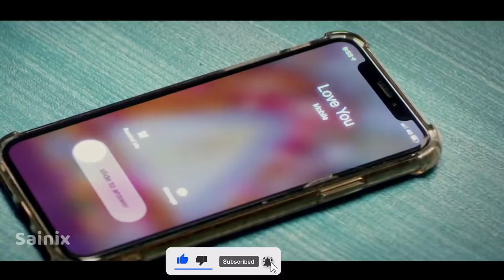Tu Aake Dekhle - King | Special Love Story | Love Songs | King New Rap song Tu Aake Dekhle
Song Details:
Song:Tu Aake Dekhle
Singer:King
Lyrics:King
Starring: King, Simran Kaur

Tu aake dekhle lyrics :

Carnival!
The Last Ride!
King!

Tu Aake Dekh Le
Ho Maine Raate Kitni Saari
Teri Yaadon Mein Guzaari Sohniye
Sohniye

Sohniye

Log Kehte Bechara
Zara Puchon Toh Kyun Hara
Jab Pyar Mila Nahi To Dil Ka
Katal Kar Naam Bana Daala

Yeh Jhoomta Awara
Kaise Jeeta Chala Jara
Bekhauf Nigah Meri Jhaank Ke Dekho
Taj Bana Raha

Par Tere Aage Kuch Bhi Nahi
Sab Khaakh Baraabar
Main Kho Jaunga Mil Ke
Mujhse Baat Kara Kar

Ke Tu Meri Aankho Mein
Hai Poori Jachti
Aur Tere Aage Meri Nahi Ek Chalti

Ye Duniya Wale Nikaale Na Kami
Main Apne Uppar Lelu Teri Saari Galti

Aur Mit Jayenge Ye Faasle
Bann Jayenge Naye Kaafile

Sohniye

Ho Maine Raate Kitni Sari
Sohniye

Log Kehte Mujhko Galat
Main Rakhta Teri Talab
Par Kya Karun Teri Tasveeron Ko
Dekhke Uth-ti Tadap

Main Rokta Khudko Nahi
Aasun Aa Jaate Hain
Main Wo Nahi Jo Kare
Pyar Kisi Se Bhi
Naam Ka Rakh Ke Farak

Bas Mere Aage Apni Hi Tu Baat Kara Kar
Dil Dukh Na Jaye Mera Thoda
Dhayan Rakha Kar

Dhayan Rakha Kar

Ke Tu Meri Yaadon Mein Hai Poori Basti
Aur Tere Siwa Koyi Acha Lagta Nahi

Sohniye

Sohniye!

Woh Woh Woh...

king
college time love story
new rap song 2021
king new rap song 2021
king tu aake dekhle
king new rap song tu aake dekh le
tu aake dekhle king
tu aake dekhle king new rap song
king new rap songs
king rap songs
love song
love songs
new song
tu aake dekhle song
king mtv hustle new rap
sainix
king tu aake dekh le
tu aake dekhle new rap song

tu aake dekhle ho maine raatein kitni sari teri yaadon me gujari.